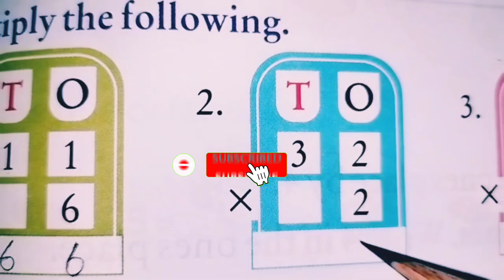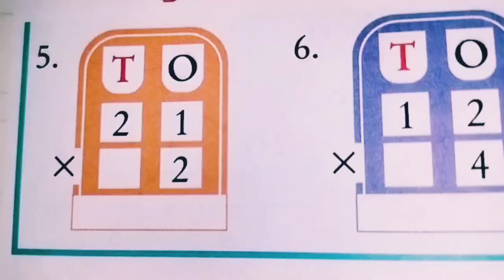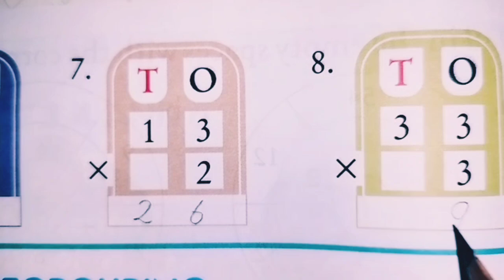गुणा करना सीखें || Multiply || guna karna sikhen || guna kais...